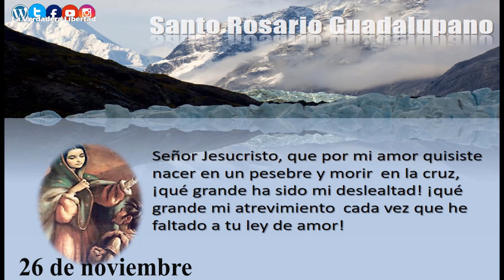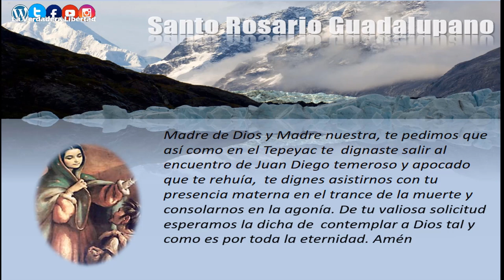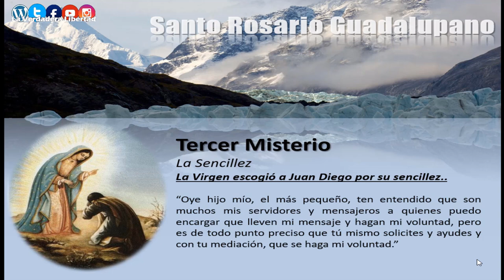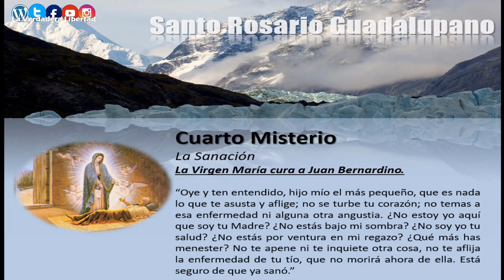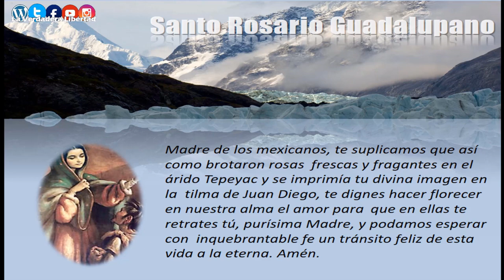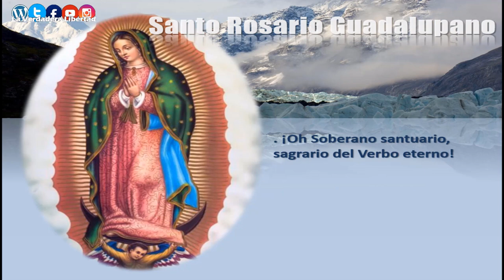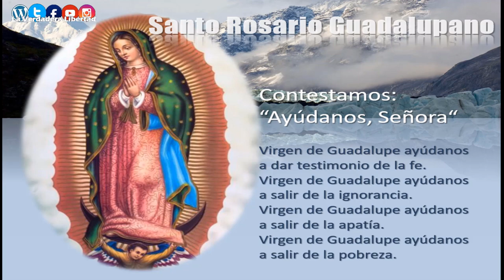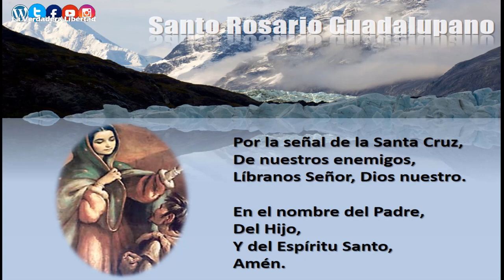Rosario Guadalupano 26 de noviembre